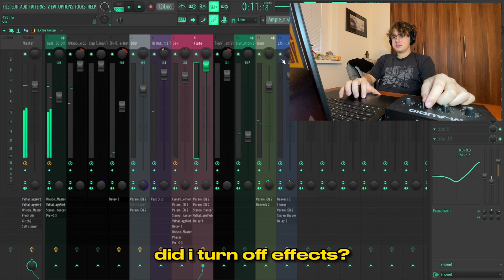Most Embarrassing Feeling as a Producer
The moment of shame...